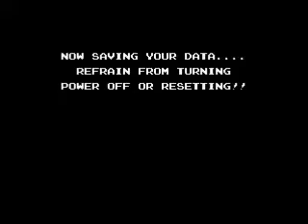Let's Play StarTropics (Part 3) : Wrecked Ship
We're stuck traveling on foot for a while until we find someone to repair Sub-C.  Well, we find someone, but as usual, we have to do them a HUGE favor first.